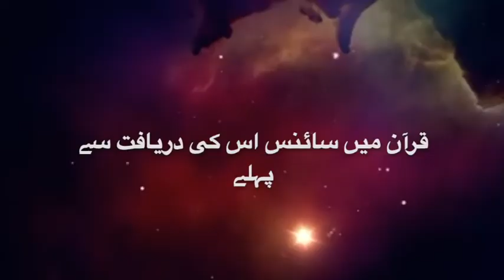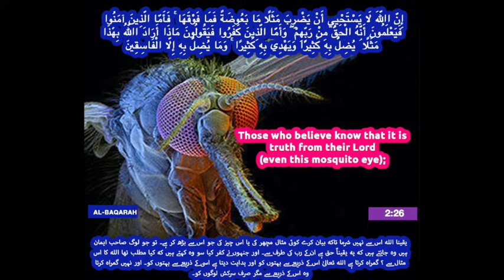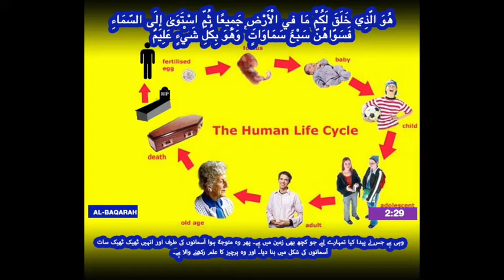Science in the Quran before its discovery - 2:26-30 Urdu translation with Arabic